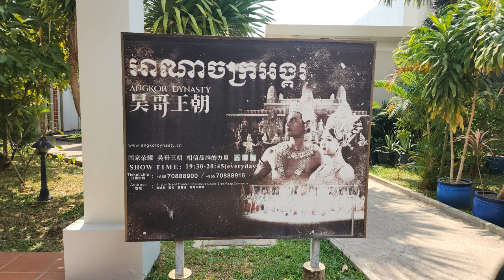캄보디아 여행 : 씨엠립 앙코르 유적군 매표소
캄보디아 여행 : 씨엠립 앙코르 유적군 매표소 씨엠립 박물관